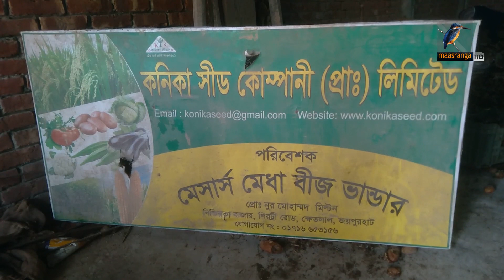আলু বীজ কিনে প্রতারিত কৃষক | Maasranga News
আলু বীজ কিনে প্রতারিত কৃষক#MaasrangaNews

2 Bir Uttam Ziaur Rahman Road (New Airport Road)